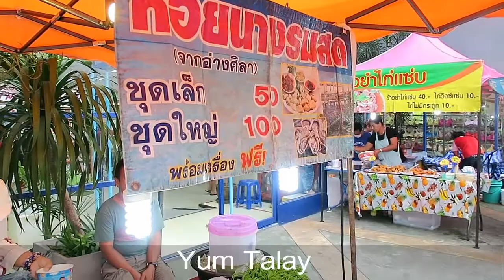Thai Yum Talay - Thailand Street Food